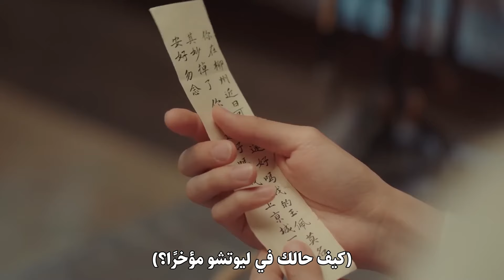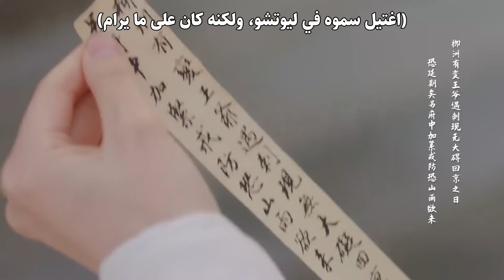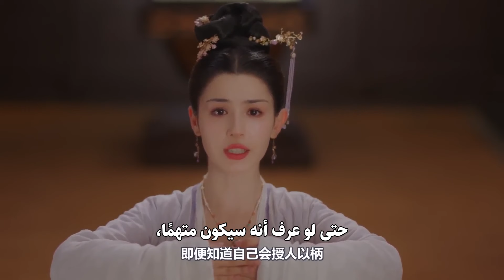الدراما الرومانسية "العشق المشؤوم Jade's Fateful Love" حلقة 11 مترجمة نوع (هوية مخفية، زواج إجباري)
قصة دراما "العشق المشؤوم"✨
تتزوج أميرة "دونغيو" الصغيرة (يو لينغ) من ولاية "بايشو" لحماية أختها الكبرى،
ومع ذلك، فقد تزوجت من أمير الشمال لولاية "بايشو" (تشو شي يو)،
وهو ليس الزواج الذي كان مخصصًا له في الأصل

كانت الرحلة إلى عاصمة "بايشو" مليئة بالاغتيالات المتكررة،
ولكنهما ينجوا عندما تُنشط قلادة يشم غامضة البوابة الزمنية،

وهذا يقود إلى إعادة إحياء (يو لينغ) و(تشو شي يو) بشكل متكرر
وتحسين أنفسهم من السعي لتغيير مصيرهم إلى تحمل القضية الوطنية
خلال هذا الوقت من التقدّم، يقعان في الحب

الإسم بالإنجليزي: Jade's Fateful Love
الإسم بالعربية: ‫العشق المشؤوم
يعرف أيضًا بـ: Xiao Zhao Xi
الإسم بالصينية: 晓朝夕
النوع: مغامرة، تاريخي، رومانسي، خيالي
عدد الحلقات: 24 حلقة

مسلسل عن الهوية المخفية
مسلسل عن الزواج السياسي
الهوية المخفية
عروس بديلة
مثلث الحب
مقتبس من رواية
طفولة صعبة
أقدار متشابكة
رومانسية الفرصة الثانية
علاقة بين أميرة وأمير
مساعدة شخصية
مؤامرة
قتل/اغتيال
فساد
انفصال
الضمير المذنب
علاقة بين حارس وخادمة
الزواج السياسي
بطل ماكر وبطلة ذكية
مسلسل تاريخي رومانسي
بطل يطارد البطلة أولًا
دراما العشق المشؤوم
زواج مصلحة
أعداء عشاق
سرقة الخلافة
غيرة